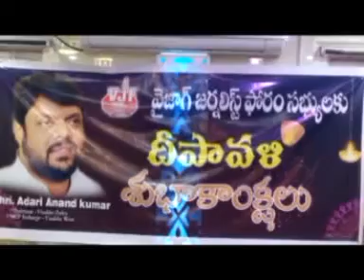SDV NEWS VIZAG 12 11 23 8PM